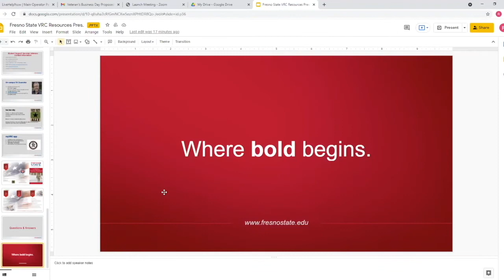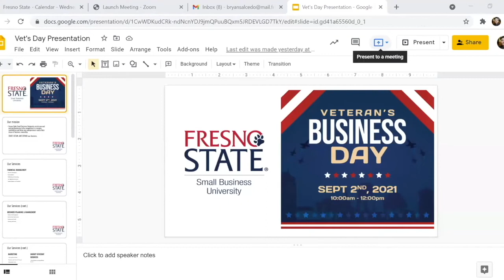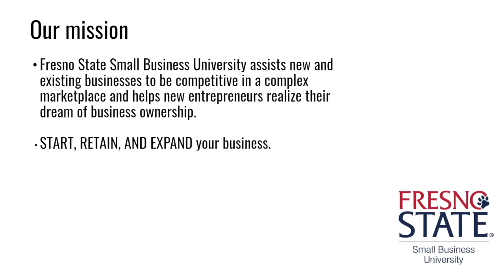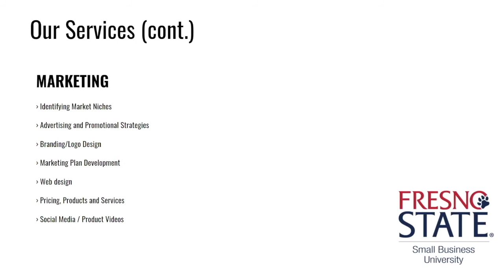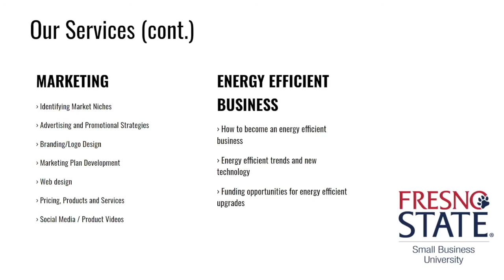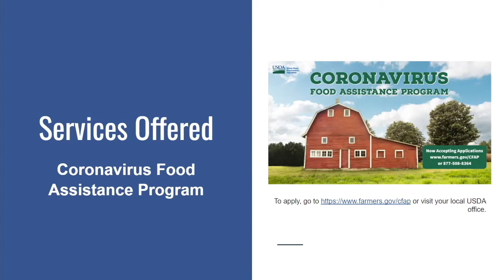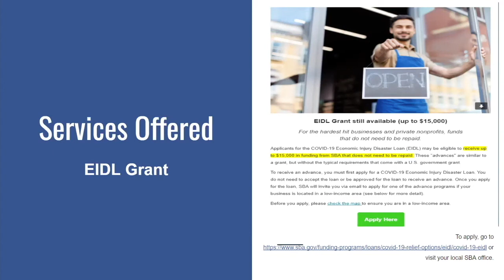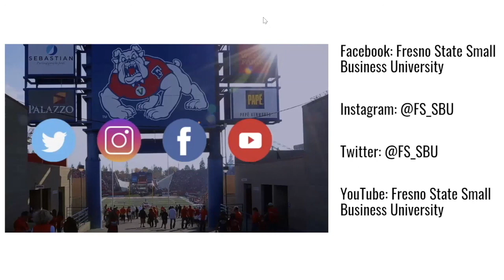Vet's Business Day - Fresno State Small Business University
Transitioning from a service veteran to a business
owner may seem like a challenge. Veterans have access to resources that can help them start a new business today. Learn about all the programs and services available to veterans.